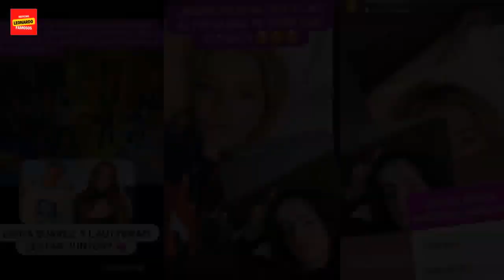La China Suárez y Lauty Gram estarían juntos en Uruguay: ¿Romance confirmado?